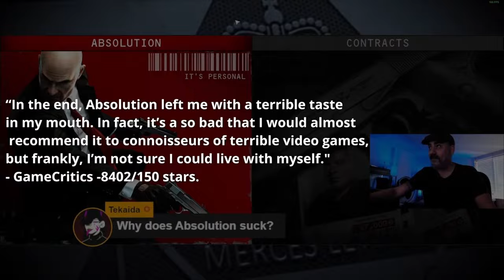Prestige 2. Day 7. Campaigns Completed 12.